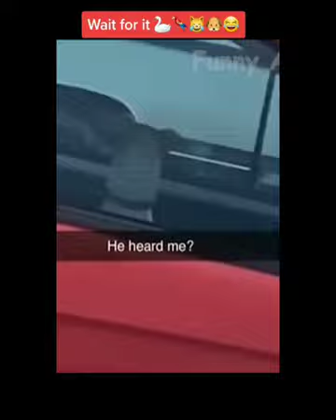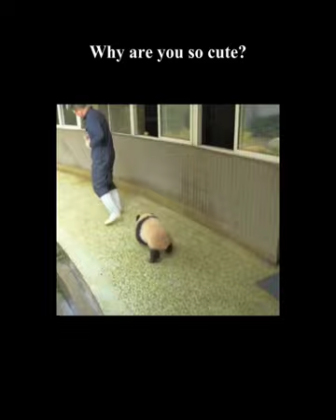Best Funny Animal Videos Of The 2022 -😅 Funniest Cats And Dogs Videos😝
Do you like watching funny pet videos?

funniest

Well, we've got the perfect product for you!

Our funny pet videos are the perfect way to brighten up your day. Whether you're looking for a good laugh or just want to see some cute and funny animals, our videos are sure to put a smile on your face

We are not making any profit from this video in any way

All copyrights belong to their legal owners! We will remove the clip